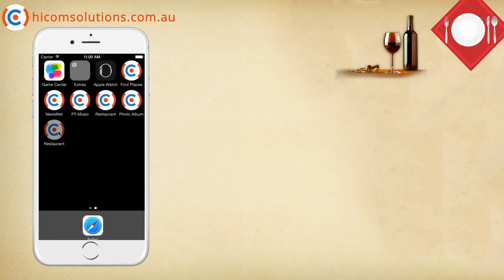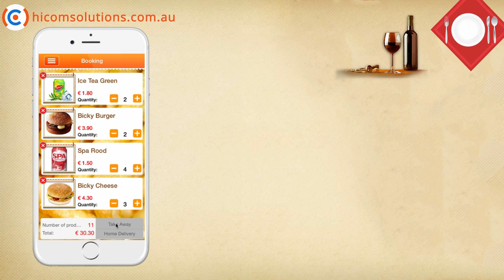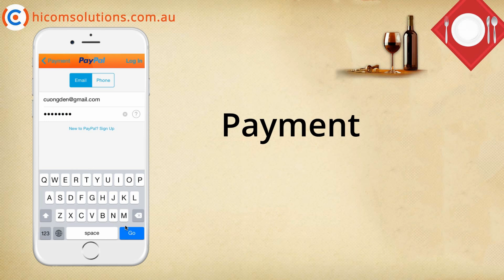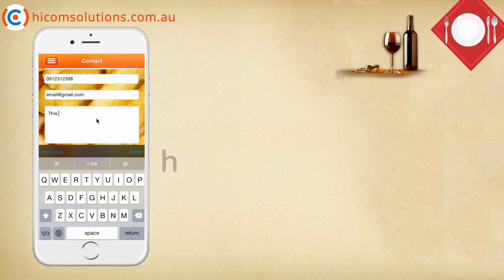Restaurant ios app source code for sale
The Restaurant booking platform provides customized mobile apps for online foods reservation. Foods, categories, promotion orders can be added or managed on the website backend. Customer can connect 24/7 by their smartphone or tablet devices. Restaurant food ordering can be customized to accommodate your specific needs. This source code is for either ios or android with web-based backend.